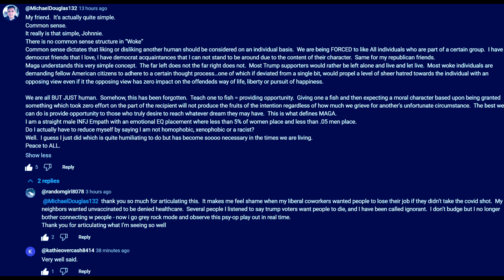Common sense vs. w*ke . .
advisor
advocate
common
election
INFJ
MAGA
MBTI
personality
sense
trump
vote
woke